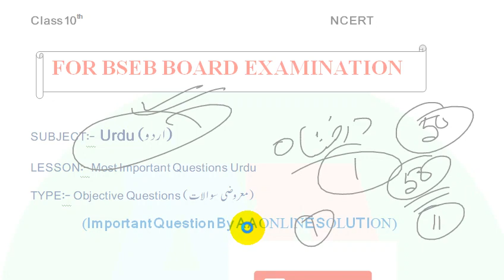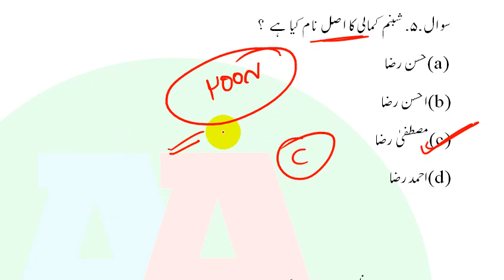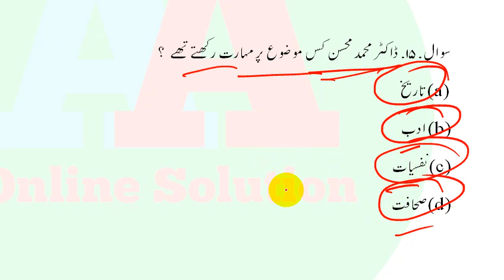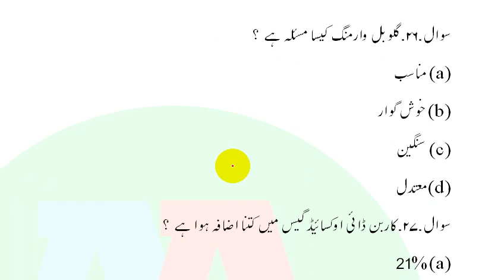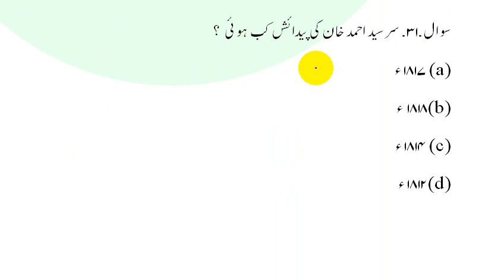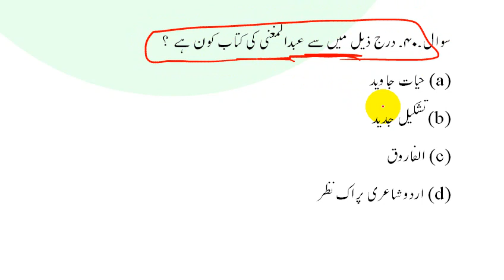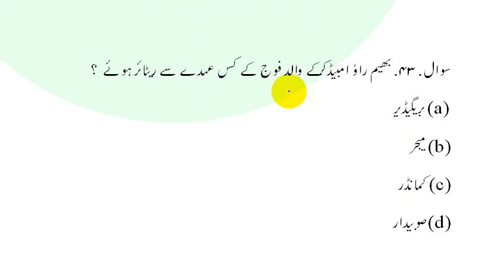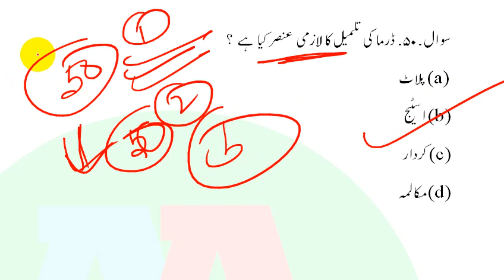BSEB 10th Urdu Darakhshan 50 most important Objective Question For Board Exam || Urdu VVI Question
AA ONLINE SOLUTION

BSEB 10th Urdu Darakhshan 50 most important Objective Question For Board Exam || Urdu VVI objective Question 10th class

Name- Md Ashfaque Alam
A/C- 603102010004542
IFSC- UBIN0560316

Thanks❤❤🌹🌹🌹🌹

class 10 samajik vigyan ka sabjective question 2021,
class 10 samajic vigyan subjective question answer 2021,
bihar board social science ka subjective question 2021,
bihar board samajik vigyan ka vvi subjective question 2021,
samajik vigyan subjective question ,
bihar board samajik vigyan ka subjective question answer 2021,
10th samajik vigyan subjective question ,
samajik vigyan vvi subjective question,
punjivad kya hai,

CLASS, science vvi objective questions, bihar board 2020 modal paper solve, social science important question,